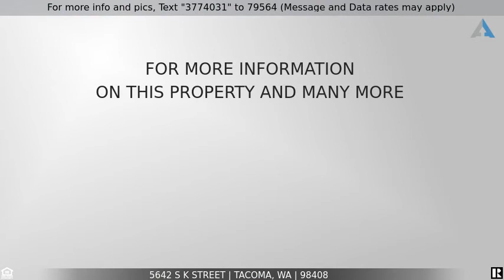Priced at $350,000 - 5642 S K Street, Tacoma, WA 98408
Charming Craftsman Home!

Great opportunity to own this charming Craftsman that features a brand new 30 year composition roof, newly refinished hardwood floors, Master on main with walk in closet, remodeled bathroom, cozy kitchen, 2 bedrooms on upper floor, extensive woodwork, countless windows for natural lighting, a real laundry room with pantry, large fully fenced yard, freshly painted trim and new gutters on Monday.Hurry this one will not last long!